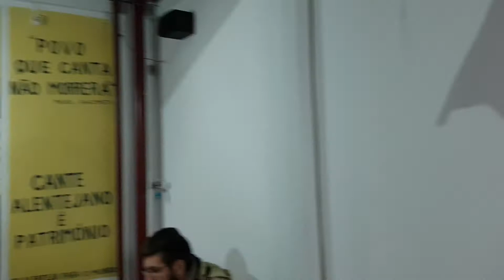Carmina Viarum - Quais Quais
Casa do Alentejo com dois Alentejanos e meio